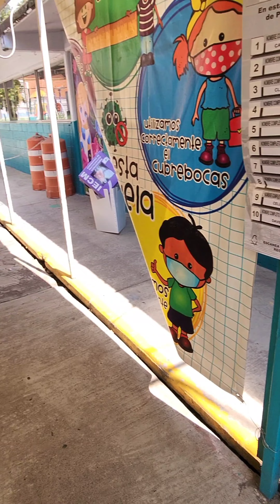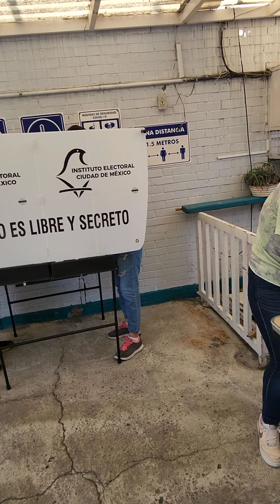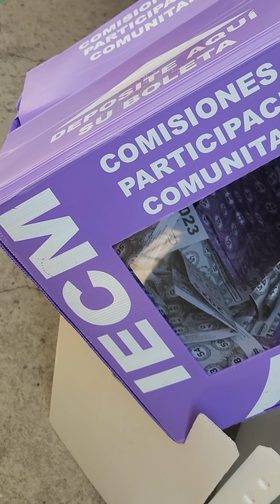Cuanto te tardas en votar por PresupuestoParticipativo y COPACOS y como votar